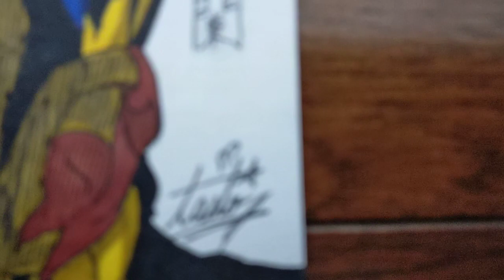【灰谷兄弟描いてみた】今回はリクエスト枠です！！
灰谷兄弟描いてみた！！